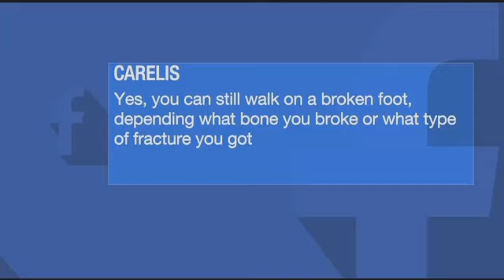Can You Walk on a Broken Foot? SBH ER Physician Dr. Jamison Answers this on Bronx 12 News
Can you walk on a broken foot? SBH ER physician Dr. Sarah Jamison sets the record straight on News 12 the Bronx's Mythbusters.